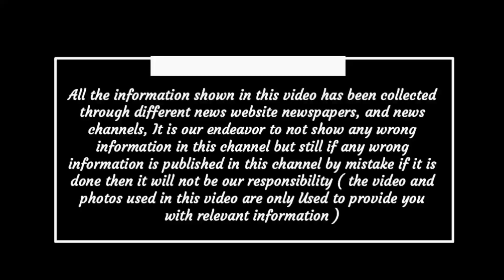Chhattisgarh aaj ka samachar